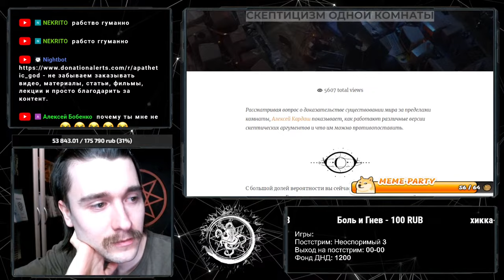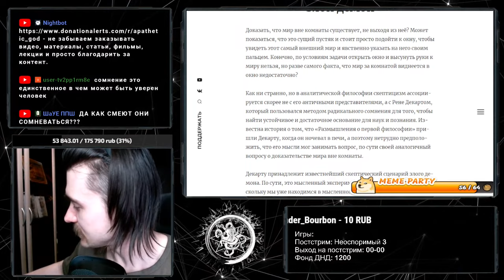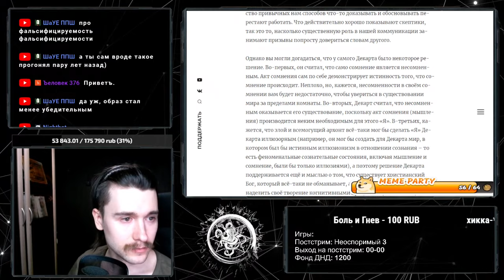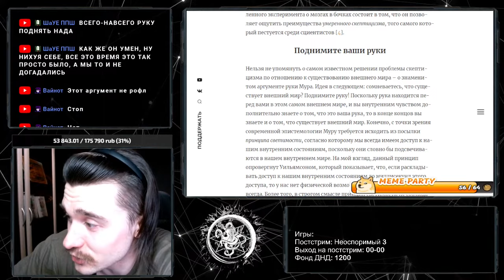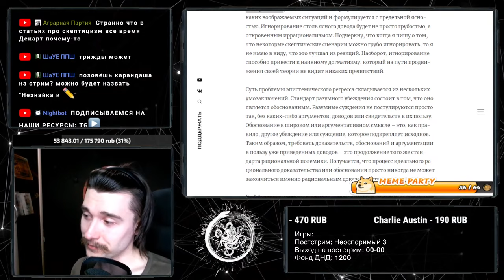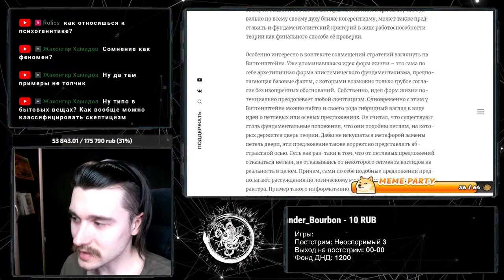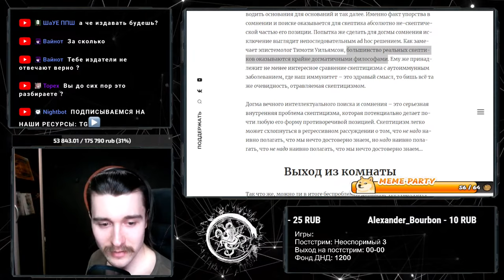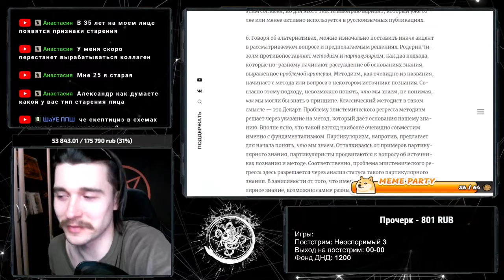Обзор статьи о скептицизме